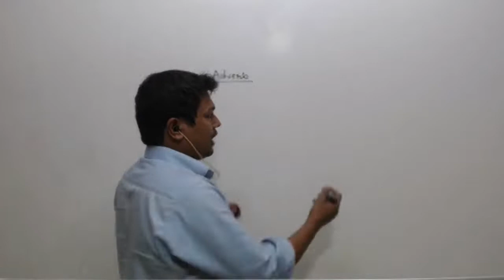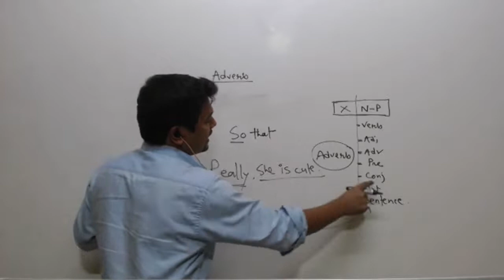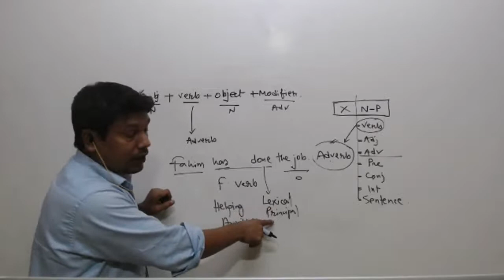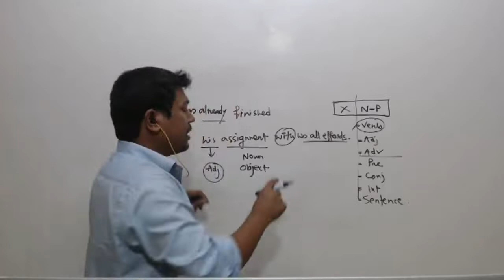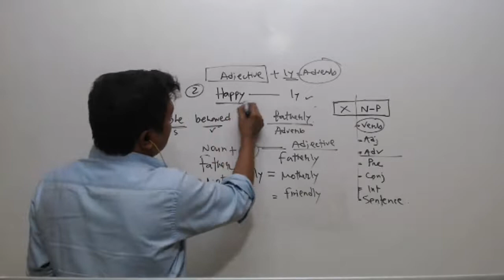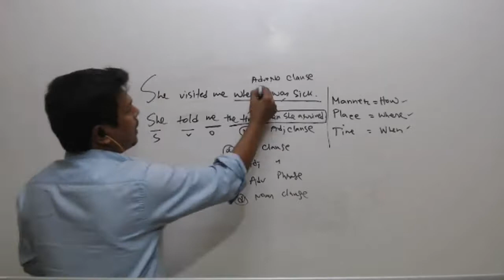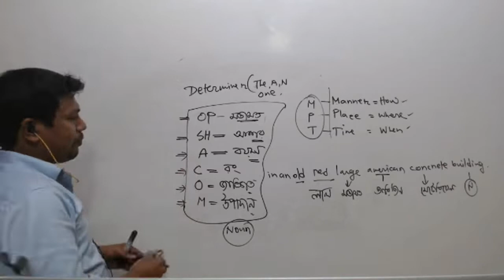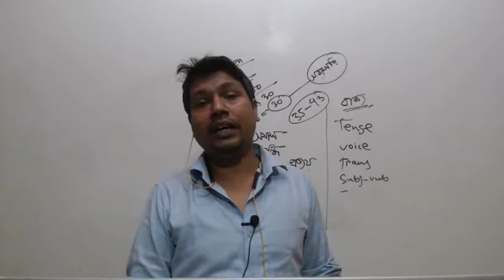The Catalog Chapter-08 : The Adverb